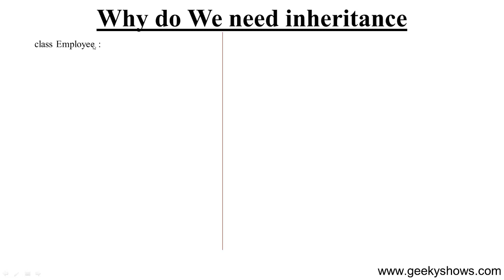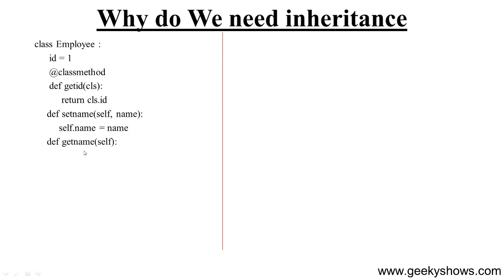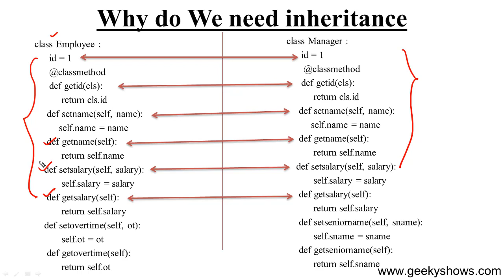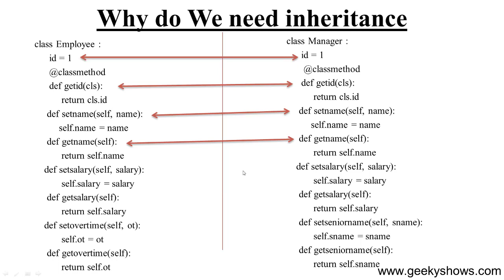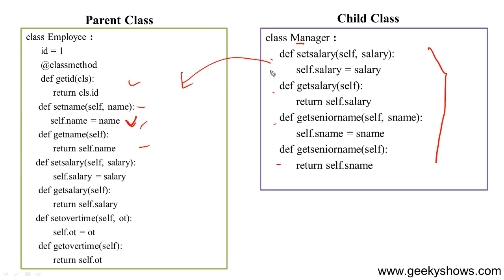Why do we need Inheritance in Python (Hindi)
Why do we need Inheritance in Python